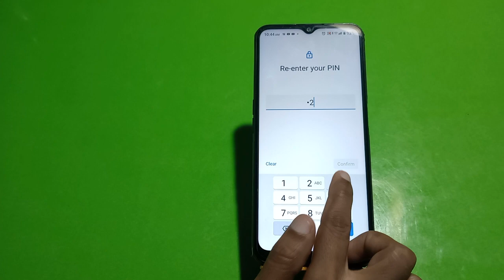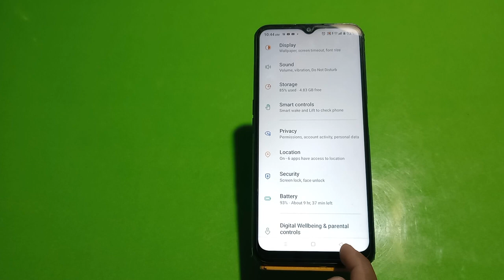How To Set Pin Lock In Oppo K10 5G, Oppo K10 5G Mein Pin Block Kaise Lagaen,Pin Setting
How To Set Pin Lock In Oppo K10 5G, Oppo K10 5G Mein Pin Lock Kaise Lagaen, Pin Locked Set Up, Lock Setting, Password Lock In Oppo K10 5G, Set Lock Screen Password In Oppo K10 5G, Pattern Lock Setting

Pin_Lock Oppo K10 5G